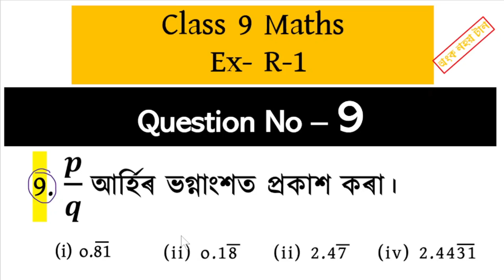p/q আৰ্হিৰ পৰিমেয় সংখ্যা ৷ Ex R 1 Question No - 9 ৷ Class 9 Maths ৷ নৱম শ্ৰেণীৰ গণিত ৷ পুনৰালোচনা ৷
Ex R 1 Question No - 9 ৷ Class 9 Maths  ৷ নৱম শ্ৰেণীৰ গণিত ৷ পুনৰালোচনা ৷

Conversion of rational number into p by q form

p/q form of rational number

p/q আৰ্হিৰ পৰিমেয় সংখ্যা ৷

p/q আৰ্হিৰ ভগ্নাংশত প্ৰকাশ কৰা।
p/q rational numbers
p/q form of rational numbers

p/q form class 9

p/q form class 9 in Assamese

p by q form class 9th

make p/q rational form class 9th